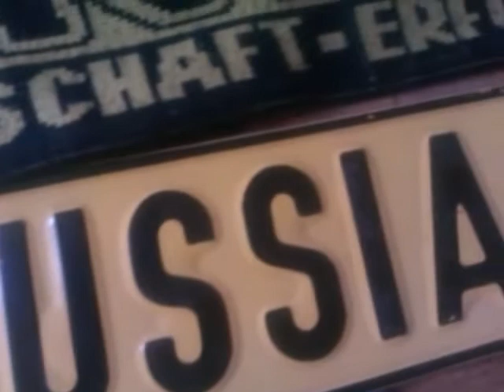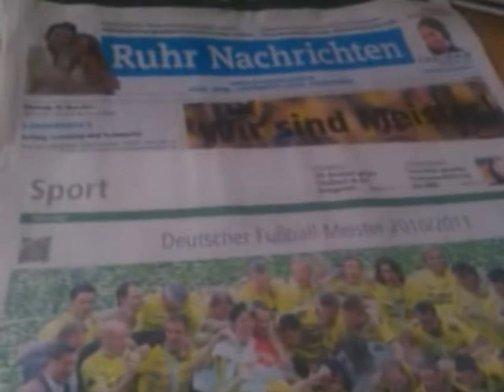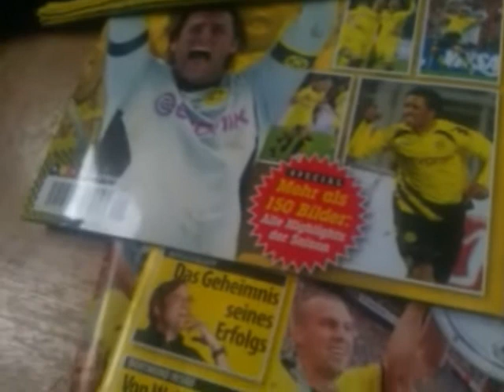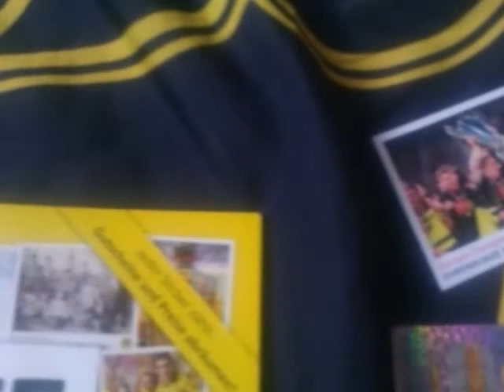Jan Koller - Ein Tributsong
Jan Koller - Lang ist es her, dass er für die schwarz-gelben Farben auf dem Platz stand. Doch ich habe die Zeit nicht vergessen.